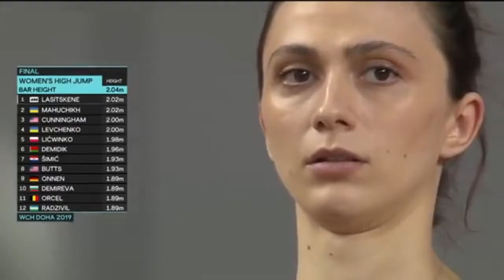Mariya Lasitskene Tribute - High Jump